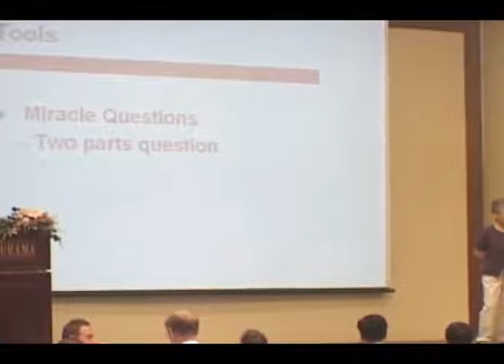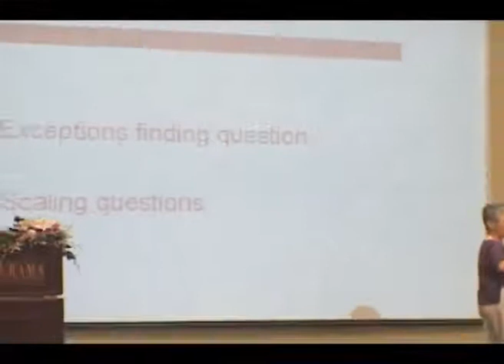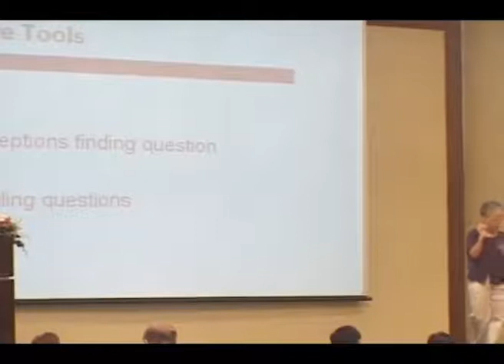Insoo Kim Berg Mucize soru (Türkçe Altyazı)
Insoo Kim Berg, çözüm odaklı kısa terapinin öncüsü olan, Kore doğumlu Amerikalı psikoterapisttir.

Mucize soru: Bu teknikteki amaç sorunun tamamen çözüldüğünün hayal ederek çözüm konusunda olasılıklar olabileceği konusunda danışana, farkındalık kazandırmaktır. ... Bu sorularla hem danışanın bakış açısından yaşadığı sorunun derecesi hem de çözüm sürecindeki ilerlemenin somutlaştırılması amaçlanır.

Mucize soru nasıl sorulur?
Mucize soru, genellikle şöyle sorulur: “Eğer mucize olsaydı ve sorunun gece uyuduğunda çözülüverseydi, bu sorunun çözüldüğünü nasıl anlardın ve değişen ne olurdu ?” Bu sorudan sonra danışanlar, sorunlarının ağırlığına rağmen “değişen ne olurdu ?” sorusunun yanıtını vermek için düşünmeye teşvik edilir.

Çözüm odaklı yaklaşımın temel özellikleri nelerdir?
Çözüm odaklı kısa süreli terapi, geleneksel kuramlardan farklı olarak kısa süreli, geçmiş yerine geleceğe odaklanan, sorundan çok çözüm konuşmalarının üzerinde duran, somut tekniklerin kullanıldığı, daha az kapsamlı, tümevarımsal ve iyimser bakış açısına sahip bir model olarak tasarlanmıştır.

Çözüm Odaklı terapi kim buldu?
Çözüm odaklı kısa süreli terapinin kurucusu olan Steve de Shazer 1978 yılında meslektaşı ve eşi İnsoo Kim Berg ile Kısa süreli aile terapisi merkezini kurdu. O, eşi ve arkadaşlarıyla yaptığı araştırma ve çalışmalar sonucu 1980'li yıllarda "Kısa Süreli Çözüm Odaklı Terapi'yi "geliştirmişler.

Dereceleme tekniği nedir?
Derecelendirme danışanın değişiklikleri, ilerlemeyi, motivasyonlarını, hazır oluşunu, bulgularının şiddetini gözden geçirerek değerlendirebilmesi için kulanılan bir müdahale çeşididir. Genellikle 0'dan 10'a kadar bir ölçek kullanılır. 0 olabilecek en ama en kötü ihtimali, 10 ise olabilecek en iyi konumu belirtir

Çözüm Odaklı Kısa terapi Nedir?
çözüm odaklı terapi ile ilgili görsel sonucu
Çözüm Odaklı Terapi, danışanı terapiye yönlendiren sorunların nedenine odaklanmak yerine, terapi süreci sonunda başarmak istedikleri hedefler üzerine odaklanan bir terapi yöntemidir.

Çözüm odaklı terapiler nelerdir?
Çözüm Odaklı Terapi (ÇOT), danışanın sorunlarına odaklanmak yerine, terapi sürecinin sonunda elde etmek ve başarmak istedikleri üzerine odaklanan yaklaşık 60 yıllık bir terapi yöntemidir. Çözüm, danışanın kendinden kaynak alır ve bu durum danışanın özgüvenine olumlu bir etki yaratır.